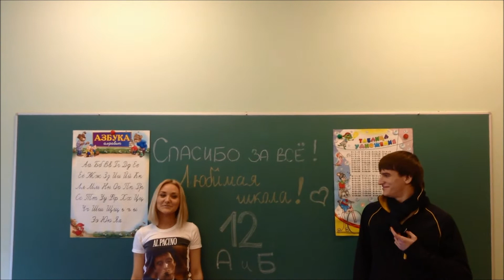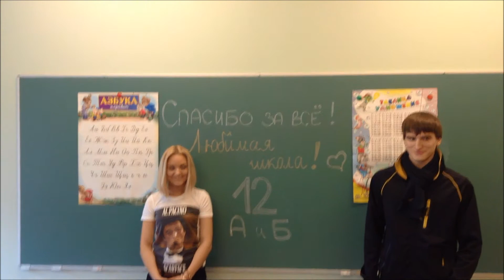Последний звонок: Вырезанные сцены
Небольшой монтаж, который меня попросили сделать одноклассники из оставшихся фрагментов видео, и я решил сделать из него комедию.

 Наслаждайтесь =D